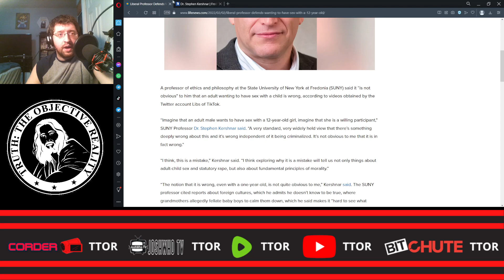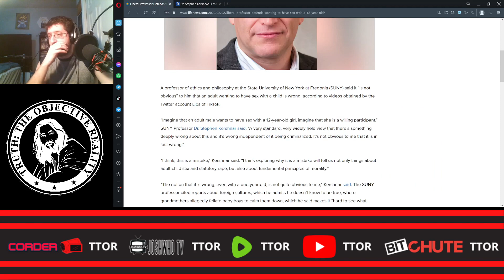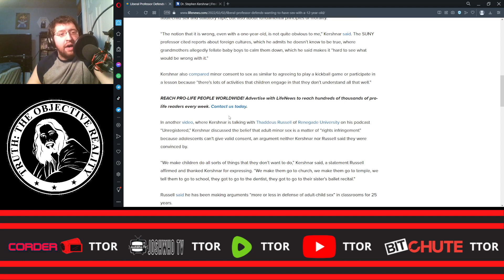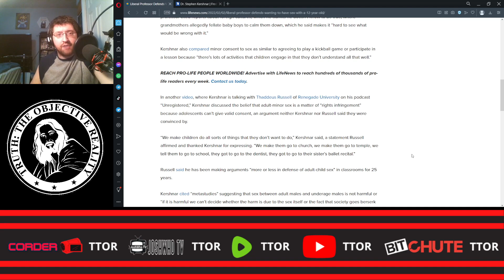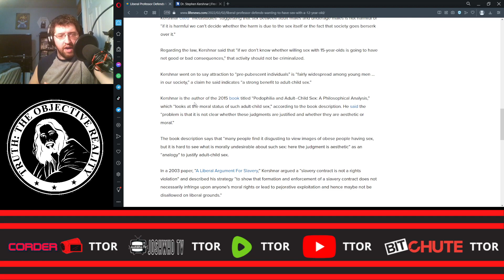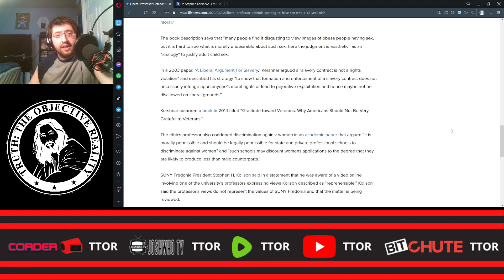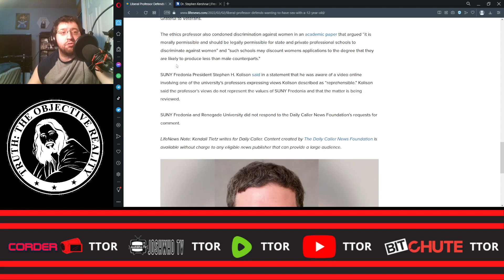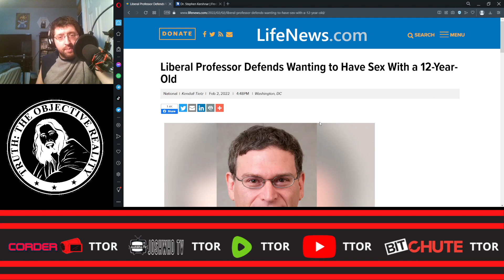Atheist Professor Claims Adults Molesting One-Year-Olds Is Not Morally Wrong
In this thought-provoking video, apologist Justin Derby discusses the shocking claims made by an Atheist Professor who argues that adults molesting one-year-olds is not morally wrong. The professor's statements have caused outrage and sparked a heated debate within the philosophical community. In this video, Justin explores the implications of such a claim and examines the underlying arguments that support it.

Truth: The Objective Reality is a Christian apologetics ministry that aims to demonstrate the accuracy of the biblical worldview. Established in September 2013 by Apologist Justin Derby, its goal is to address various topics related to both the biblical worldview and christian apologetics so that followers of jesus can strengthen their defense of the biblical worldview and effectively refute worldviews that conflict with the knowledge of god as stated in 2 Corinthians 10:3-6.